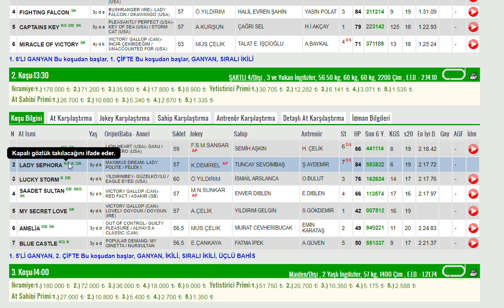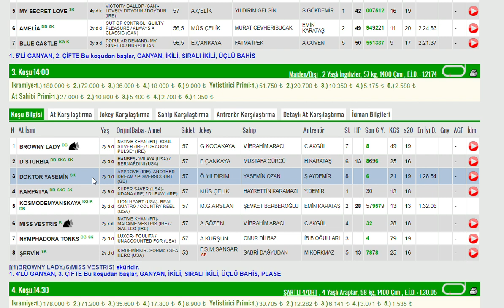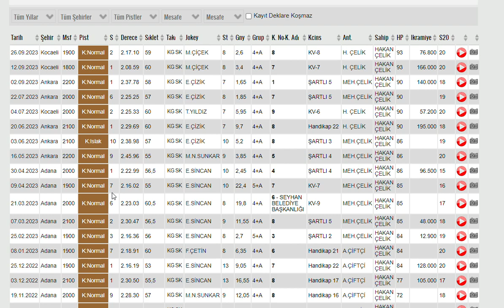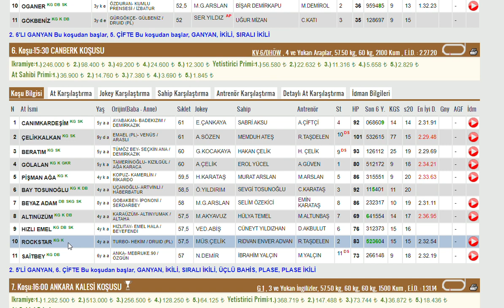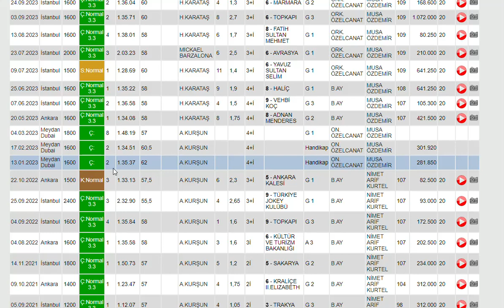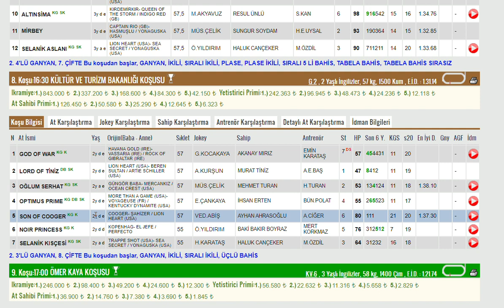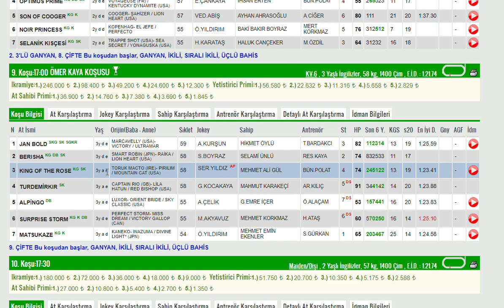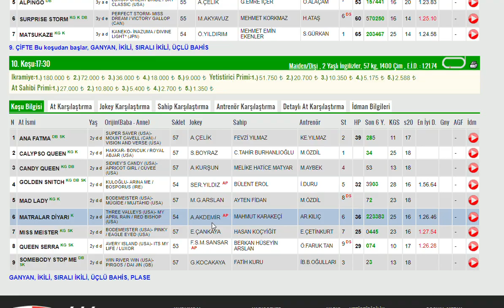21 EKIM 2023 ANKARA 1.VE 2. ALTILI GANYAN TAHMINLERI-TJK AT YARIŞLARI (CUMARTESI)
#21 EKİM 2023  ANKARA  6'LI GANYAN TAHMİNİ
#21 EKIM 2023  ANKARA  1. VE 2. 6'LI GANYAN TAHMİNİ
#21 EKIM 2023  ANKARA at yarışı tahminleri,
#21 EKIM 2023  ANKARA Çarşamba cuma Pazar  1.altılı ganyan tahminleri, 2.altılı ganyan tahminleri,
tjk 21 EKIM 2023 ANKARA at yarışı yorumları,
#21 EKIM 2023  ANKARA altılı ganyan yorumları,
#21 EKIM 2023  ANKARA altılı tahminleri,
#21 EKIM 2023  ANKARA cumartesi pazar  çarşamba cuma pazar  KOCAELİ  altılı ganyan yorumları,
# ANKARA KOŞULARI,
AKŞAM YARIŞLARI,
yabancı yarışlar,
tjk yabancı,